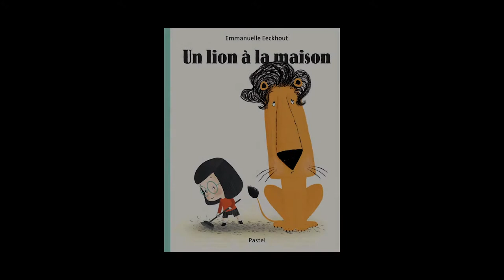Un lion à la maison (extrait)